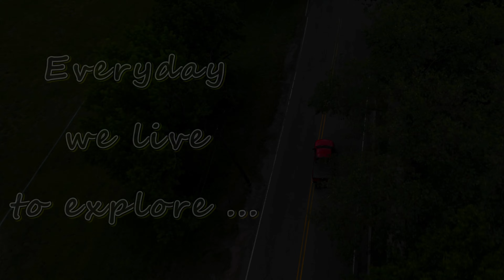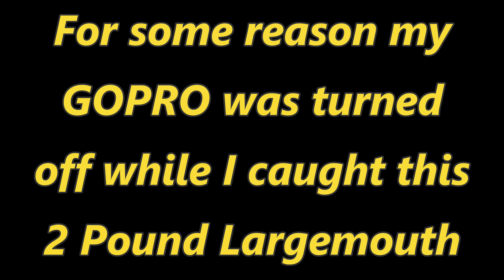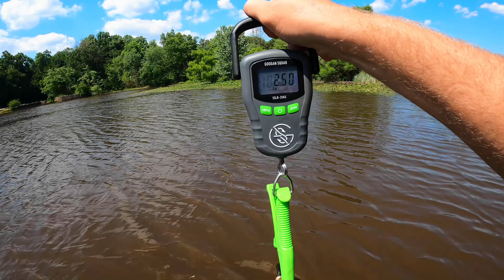A Good Day (Top Water Only)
I was off from work on a beautiful Monday morning and decided to pull the boat out & throw my two favorite top water lures !